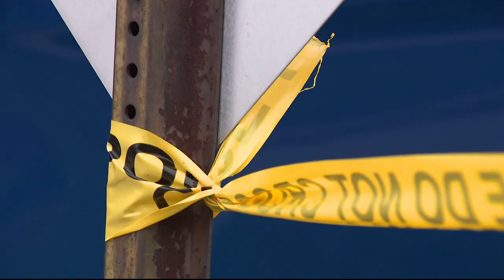DC cops fatally shoot woman in Petworth who, while dressed in police uniform, shot her neighbor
Metropolitan Police Department say cops shot a woman, dressed in a police uniform, on the 800 Block of Crittenden Street Northwest after the woman shot her neighbor.